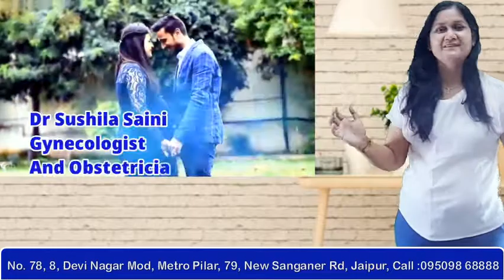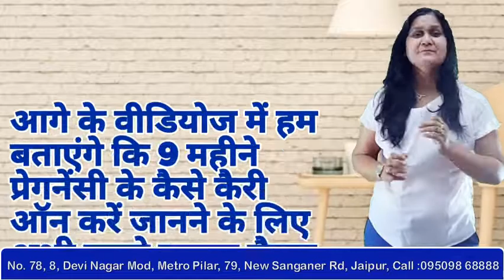प्रेगनेंसी एक लाइफ टाइम इवेंट है, इसे हर पल में जीयें |अपनी यादो को सहेज के रखे और जाने क्या ना करे?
कुछ महिलाएं या उनके परिजन प्रेगनेंसी को लेकर बहुत घबरा जाते है और इसी वजह से उनके 9 महीने कष्टमय गुजरते हैं | जबकि प्रेग्नेंसी एक लाइफटाइम इवेंट है, जिसके हर पल को एन्जॉय करना चाहिये , हर पल को खुशी से जीना चाहिए | इस वीडियो में डॉ. सुशीला सैनी जी ने इसके बारे में अच्छे से बताया है की इस दौरान क्या करे क्या ना करे? अगर आप चाहे तो इन बेशकीमती हसीन पलो को सहेजकर रख सकते है | और मेट्रिनिटी फोटोशूट करवा सकते है अब यह आपके बजट में है और जयपुर दूरबीन हॉस्पिटल में ही आपको इसके लिए प्रोफेशनल फ़ोटोशूटर  और विडियोग्राफर मिल जायेंगे | अधिक जानकारी के लिए कॉल करे 👉 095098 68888